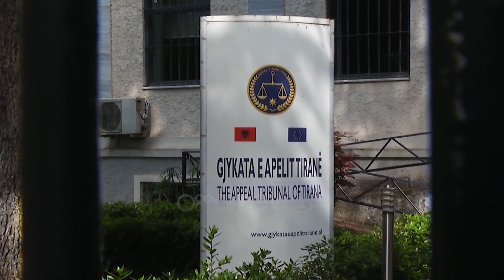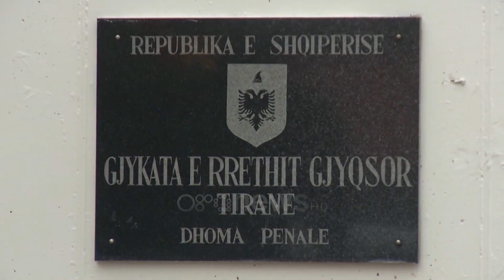Nevaldo Hajdari kërkoi lirinë dy ditë para 2 vjetorit të vrasjes së Klodian Rashës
Kur janë mbushur dy vite nga vrasja e Klodian Rrashës nga punonjësi i Policisë së Shtetit, Nevaldo Hajdari, ky i fundit vijon të mos pajtohet me dënimin 12 vjet burgim për akuzën e “Vrasjes me dashjes”.

Ora News mëson se që prej datës 6 dhjetor 2022, përmes avokatëve mbrojtës, Nevaldo Hajdari ka çuar çështjen penale kundër tij në Gjykatën e Lartë.

Ish-punonjësi i Policisë së Tiranës kërkon gjykimin nga një kolegj penal, me argumentin se ai ka kryer vrasjen në kushtet e tejkalimit të kritereve të mbrojtjes.

Në fakt fillimisht hetimi për policin e skuadrës “Shqiponja” ka nisur nga prokuroria pikërisht për këtë akuzë.

Por gjatë sigurimit të provave të tjera shtesë dhe pamjeve filmike, ku duket qartë se Hajdari qëllon dy herë me armë, grupi i hetimit doli në përfundimin se vrasja e 25-vjeçarit Klodian Rrasha, është kryer me dashje.

Rekursi i Nevaldo Hajdarit është rregjistruar në sekretarinë e Gjykatës së Lartë në datën 6 dhjetor, vetëm dy ditë pasi të shënohej dy vjetori i ekzekutimit me armë ndaj Klodian Rrashës.

Ora News mëson se çështja tashmë ndodhet në dhomën e këshillimit dhe pritet të shqyrtohet në ditët në vijim, nga gjyqtari Medi Bici.

Klodian Rasha u ekzekutua pak para mesnatës së 8 dhjetorit 2020 pranë banesës së tij në zonën e Laprakës, pasi Hajdaraj e ndoqi për ta ndëshkuar në lidhje me shkeljen e orës policore të vendosur për shkak të pandemisë dhe mosmbajtjen e maskës anti-Covid.

Efektivët i kanë bërë thirrje për të ndaluar që në zonën e “Don Boskos”, por ai është frikësuar dhe ka vendosur që të largohet me vrap.

Pak orë pas ekzekutimit të tij, Policia e Shtetit lëshoi versionin se viktima ishte i armatosur dhe në një moment është kthyer nga efektivët që po e ndiqnin, duke i drejtuar një objekt që në dukje ngjante me një armë zjarri.

Gjë që u përgënjeshtrua nga familjarët dhe më pas u rrëzua edhe nga ekspertët. Kjo hipotezë mori jetë edhe pas gjetjes së një pistolete “Ekol Special” pranë vendit ku ndodhi ngjarja, por që më pas rezultoi se nuk i përkiste 25-vjeçarit.

 Policia sekuestroi dy gëzhoja dhe një predhë që dyshohet se kanë dalë nga arma e policit.

I riu nuk mbërriti me shenja jete në spital, pasi plumbi që kishte marrë në zemër e kishte lënë të vdekur në vend.

SHÇBA dhe prokuroria e Tiranës, dolën në përfundimin se veprimet e Hajdarajt bien në kundërshtim me procedurat standarte të përdorimit të armëve të zjarrit dhe se nuk ka qenë në kushtet e përcaktuara në ligjin për përdorimin e armëve të zjarrit, duke akuzuar Hajdarin për veprën penale të “Vrasjes me dashje”.